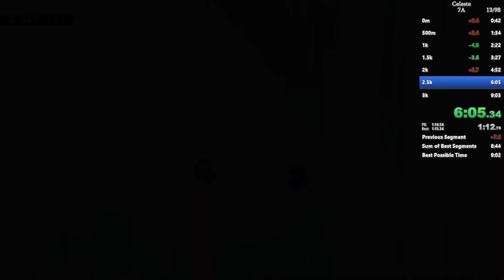8:56.078 7A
kinda bad but 3k was very clutch :D